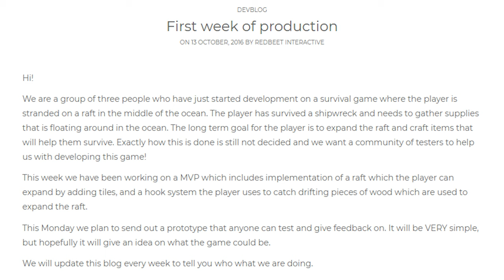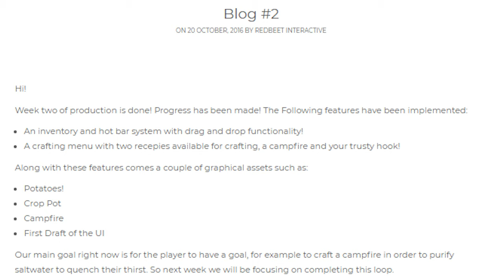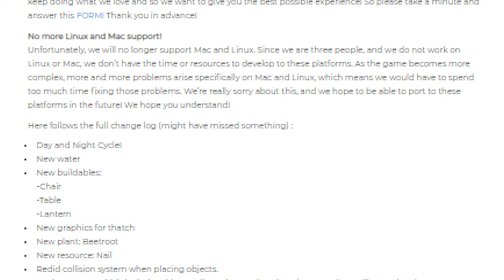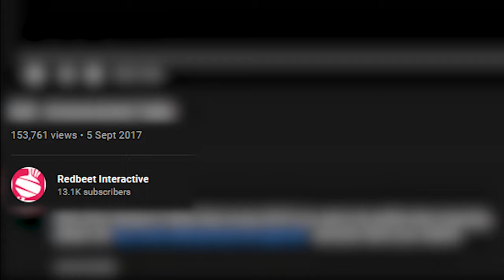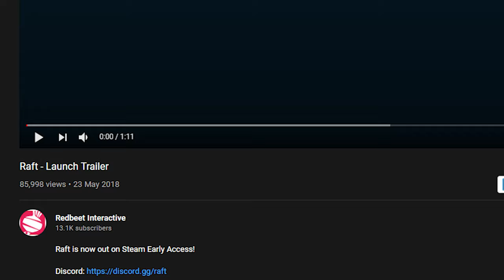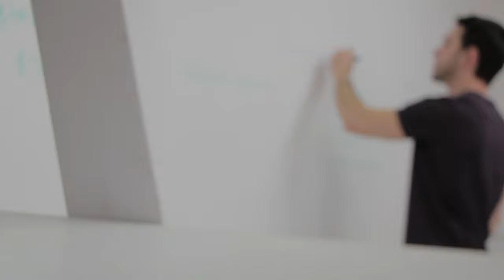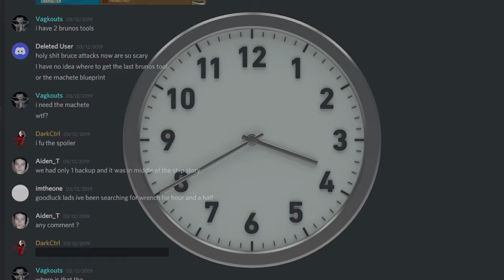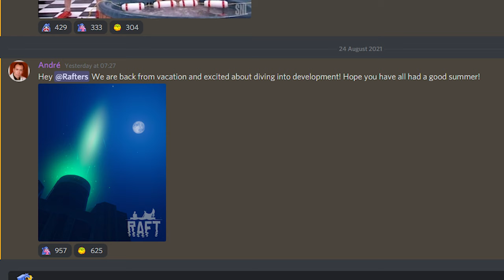The Entire History Of Raft Survival...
Today's video we rewind back in time to 2016 when Raft Survival first started out as a small University project. Hopefully you guys learn a thing or two along the way...

⌑ Discord ➥ Coming VERY soon...

🎶 Music Used
⌑ Artem Yegorov: Majestic
⌑ Artem Yegorov: New Day Rising